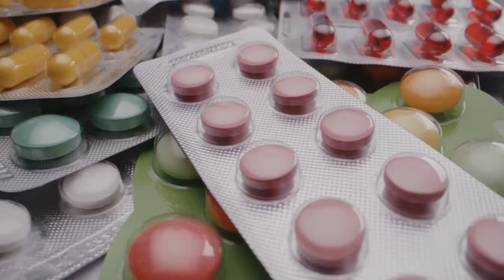💊💉 ¿Qué hace la Carbamazepina en el CEREBRO?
El objetivo de la carbamazepina en el cerebro es reducir la actividad eléctrica anormal en el cerebro.